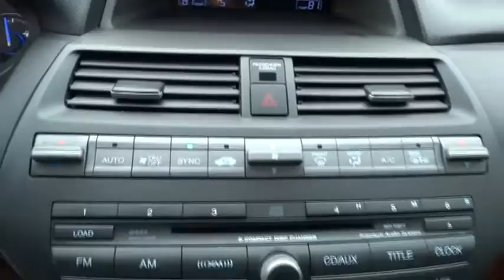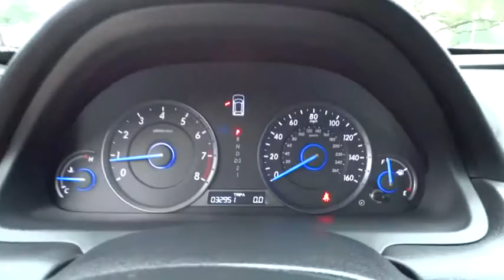2012 Honda Crosstour Austin, Georgetown, Round Rock, San Marcos, Bastrop, TX L575501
2012 Honda Crosstour
Lexus of Austin: Servicing Austin, Georgetown, Round Rock, San Marcos, Bastrop, TX.
2012 Honda Crosstour  - Stock#: L575501 - VIN#: 5J6TF1H52CL000113